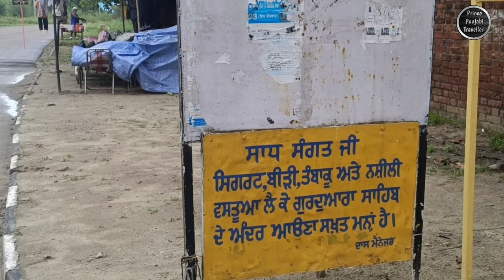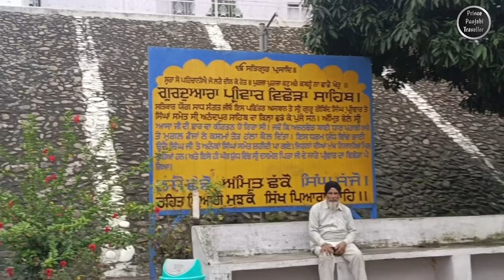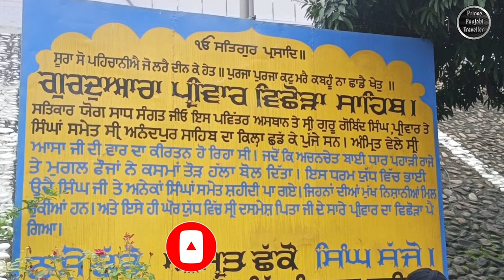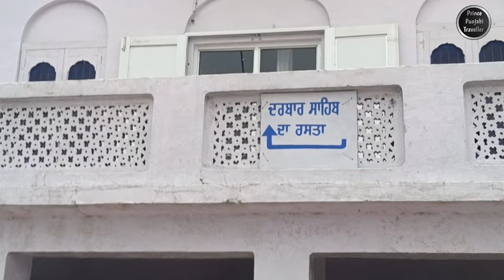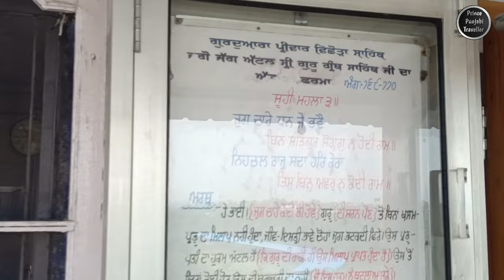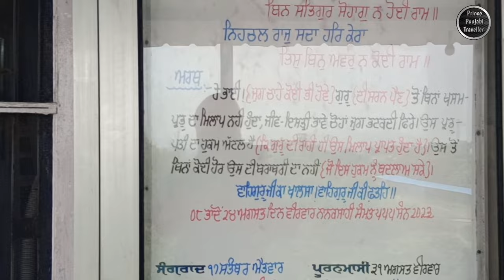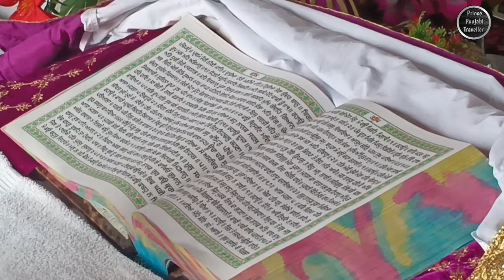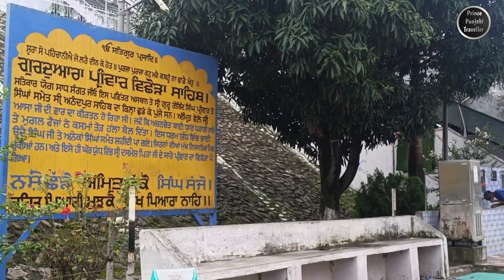Gurudwara Parivar Vichora Sahib | Rupnagar | Punjab | Prince Punjabi Traveller 🙏🙏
⁰Gurdwara Parivar Vichora Sahib: A Haven of Unity Amidst Historical Significance

Nestled in the heart of [Location], Gurdwara Parivar Vichhoda Sahib stands as a poignant testament to Sikh history and its enduring message of unity and compassion. The name "Parivar Vichhoda Sahib" translates to "Separation of the Family," and this sacred place of worship holds deep significance, commemorating the times when families were tragically torn apart due to various circumstances.

The architecture of Gurdwara Parivar Vichhoda Sahib pays homage to traditional Sikh design principles, featuring a striking blend of graceful arches, intricate frescoes, and majestic domes. Every element of the gurdwara's structure is thoughtfully designed to inspire reverence and reflection, allowing visitors to immerse themselves in the rich tapestry of Sikh heritage.

As one steps inside the gurdwara complex, a sense of serenity envelops the atmosphere. The pristine white marble floors and walls, adorned with colorful paintings depicting Sikh history, create an ambiance of spiritual purity. The main prayer hall, adorned with gilded ornamentation, houses the Guru Granth Sahib, the holy scripture of Sikhism. Its presence symbolizes the spiritual teachings that have guided generations towards a path of righteousness and unity.

Visitors to Gurdwara Parivar Vichhoda Sahib not only find a place of worship but also a space for learning and reflection. The gurdwara's library holds a treasure trove of historical texts, scriptures, and literature that provide insights into Sikh philosophy, history, and the struggles faced by the community. Devotees and history enthusiasts alike can delve deep into the past and emerge with a profound understanding of the Sikh faith's evolution and its teachings of compassion, selfless service, and tolerance.

The community aspect is a cornerstone of Sikhism, and Gurdwara Parivar Vichhoda Sahib embodies this principle wholeheartedly. The langar, a communal kitchen, offers free meals to all visitors regardless of their background. This tradition reinforces the core belief in equality and humanity, where everyone is welcomed and nourished both spiritually and physically. The sense of unity experienced within the langar hall is a living testament to the ideals that the gurdwara stands for.

In conclusion, Gurdwara Parivar Vichhoda Sahib stands as a beacon of Sikh heritage, resonating with the historical significance of families torn apart and the enduring message of unity. Its architectural beauty, spiritual sanctity, and commitment to community service make it a place where history, spirituality, and humanity converge. For those who visit, the gurdwara offers an opportunity to connect with the past, experience the present, and embrace the future while walking the path of compassion and togetherness.